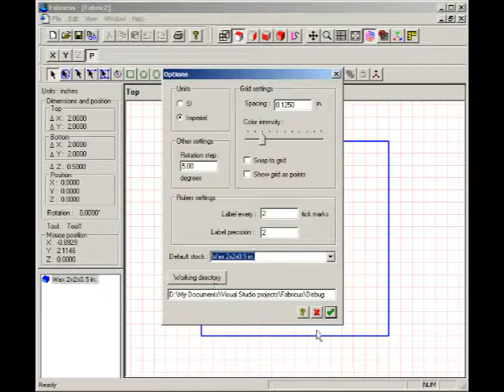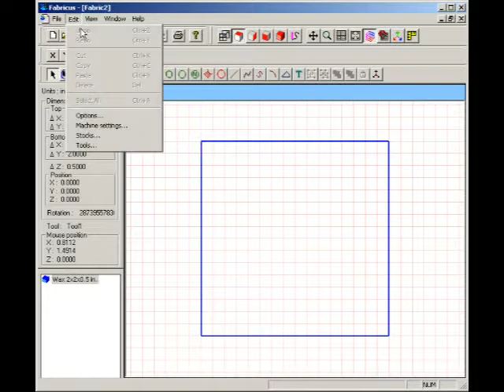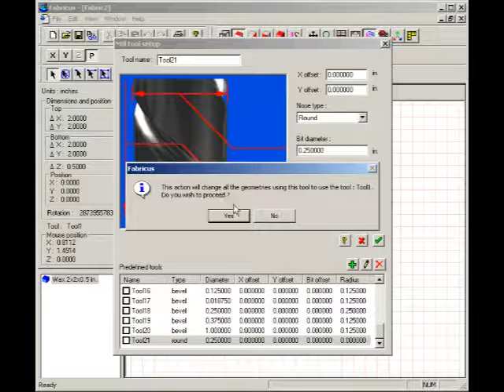edit 4options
Description